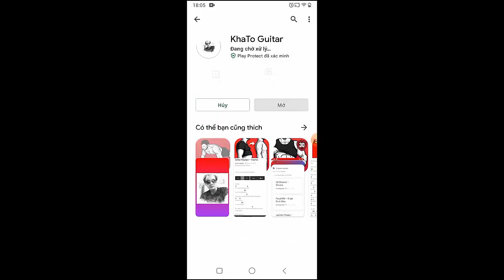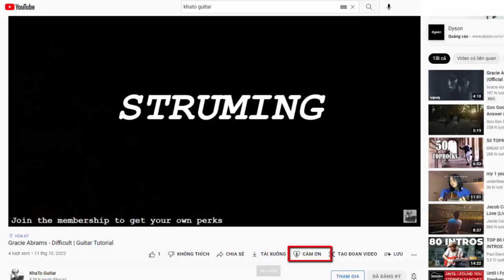Dierks Bentley - High Note | Guitar Tutorial